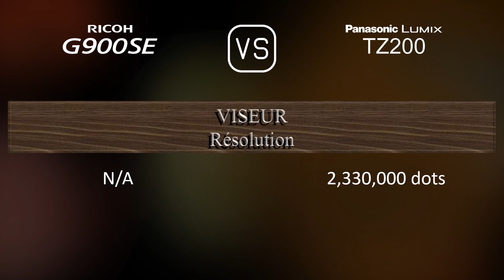Ricoh G900SE vs. Panasonic Lumix TZ200: Une Comparaison de Caractéristiques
Cette vidéo fournit un aperçu des fonctionnalités du Ricoh G900SE et du Panasonic Lumix TZ200 dans une comparaison de caractéristiques (comparison of specifications).

00:25 LANCEMENT
00:33 BOÎTIER
00:40 CAPTEUR D'IMAGE
01:01 IMAGE
01:16 OPTIQUE ET MISE AU POINT
01:55 ÉCRAN
02:13 VISEUR
02:27 FONCTIONNALITÉS PHOTOGRAPHIQUES
03:20 FONCTIONNALITÉS VIDÉOGRAPHIQUES
03:35 STOCKAGE
03:38 CONNECTIVITÉ
04:03 CARACTÉRISTIQUES PHYSIQUES
04:21 AUTRES CARACTÉRISTIQUES